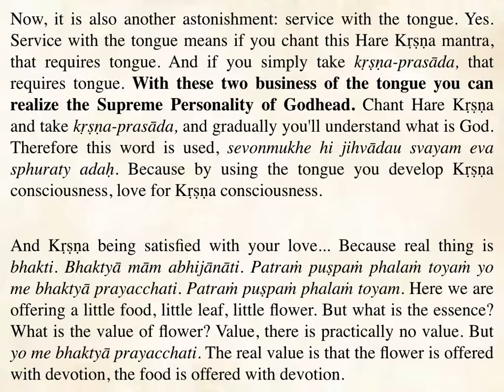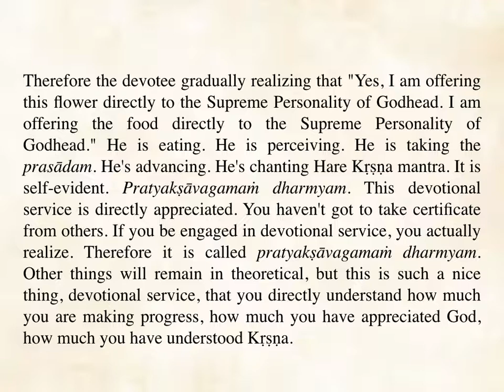Prabhupada -- Tongue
Alachua Temple class